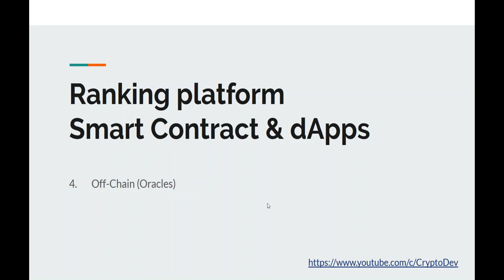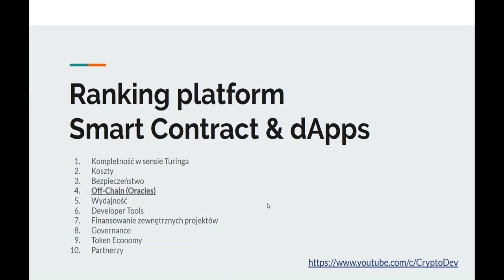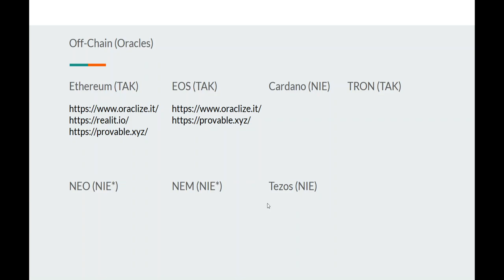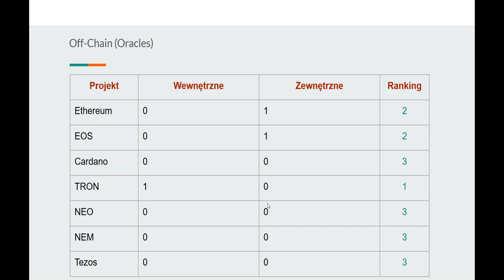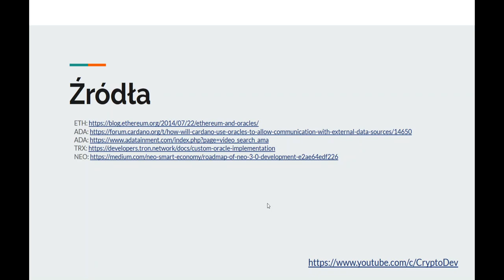💲 04. Którą platformę do SMART CONTRACT wybrać? ❓ RANKING platform 🏆 | Oracles / Wyrocznie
Zastanawiasz się w który projekt zainwestować? Ten ranking pomoże Ci podjąć decyzje.

Ranking prezentujący projekty do tworzenia smart contract, dowiesz się z niego, którą platformę wybrać, jak działają smart contracty na poszczególnych platformach oraz gdzie szukać tutoriali do nauki pisania smart contractów m.in. na ethereum, tezos, cardano, eos, neo, tron i nem.